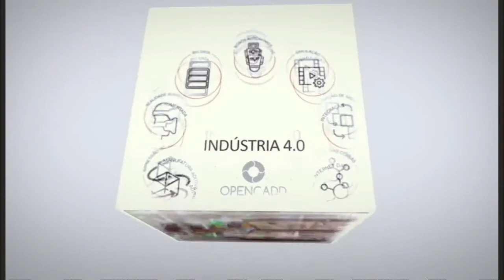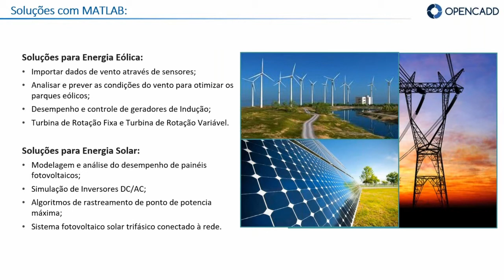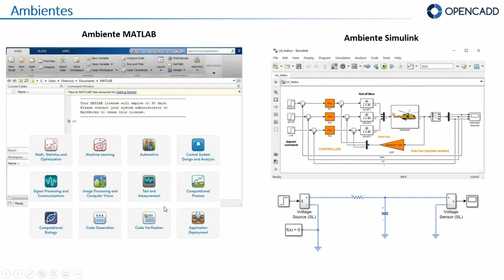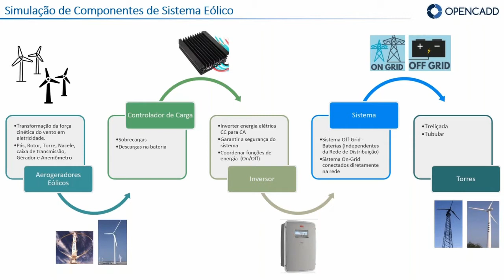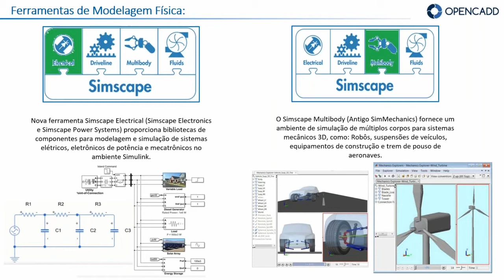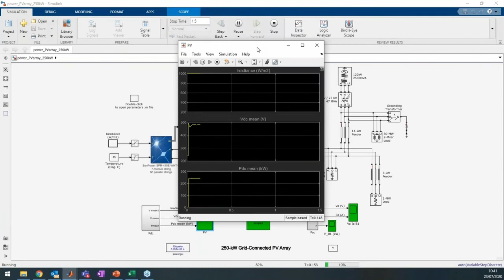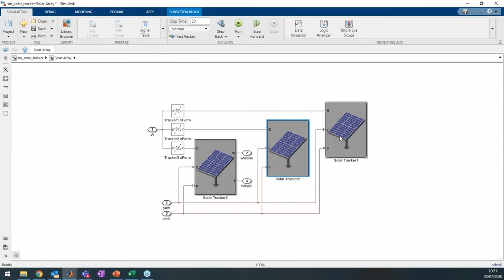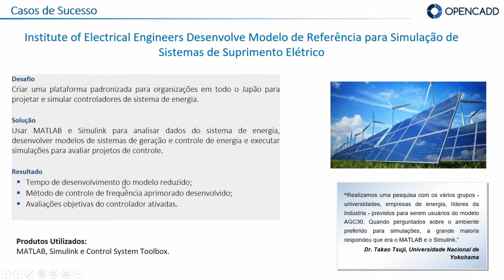Integração de Energias Renováveis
Neste webinar apresentamos tecnologias para a modelagem e análise de energias renováveis como energia solar e eólica. Apresentado pela Engenheira de Aplicação Fernanda Filipe no dia 23/07/2020.